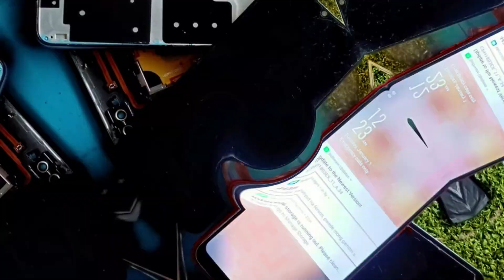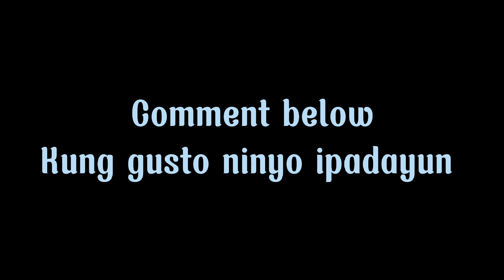Ang Mahirap maging mahirap 😭